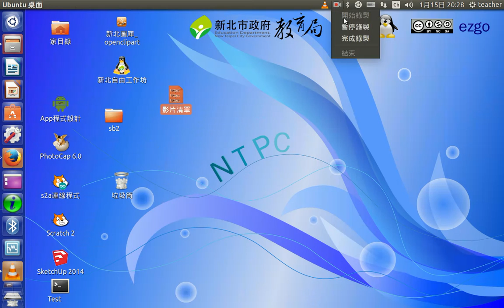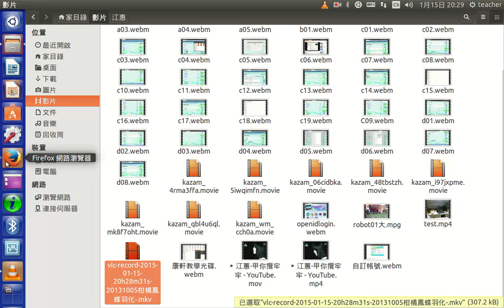a12進階控制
VLC-進階控制